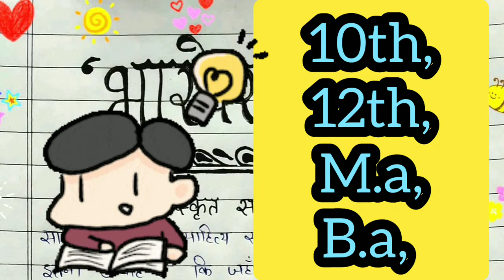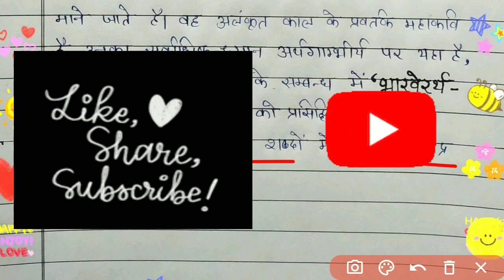भारवेरर्थगौरवम् m.a, b.a, long question/ assignment/ practical files bharvi ka arth gaurav sanskrit